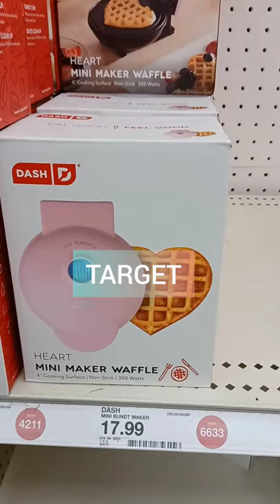TARGET Valentine's Day 2022 l New Find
What?! Check out this mini-Valentine's heart shaped waffle maker. This is perfect for making waffles for the little ones. Valentine's Day 2022 at Target!